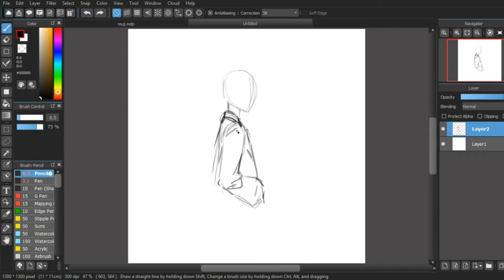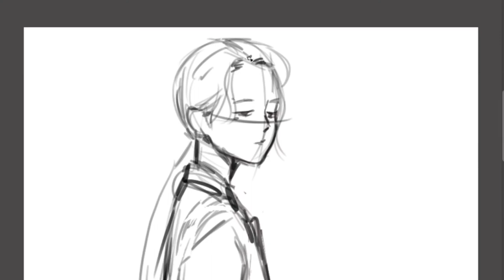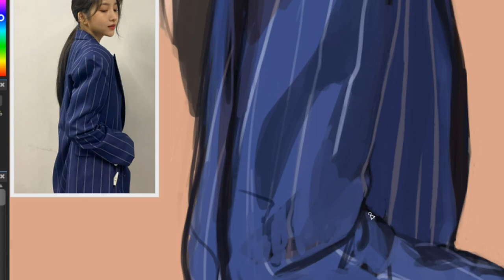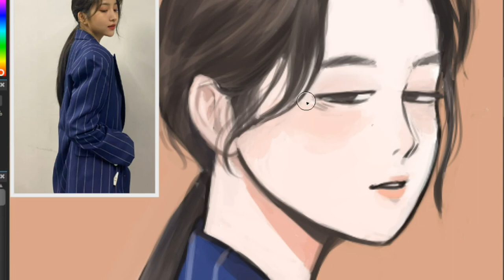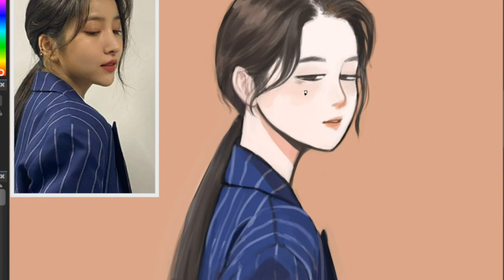[ Gfriend Sowon ] -My Wish (Speedpaint)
Gfriend Sowon Speedpaint.